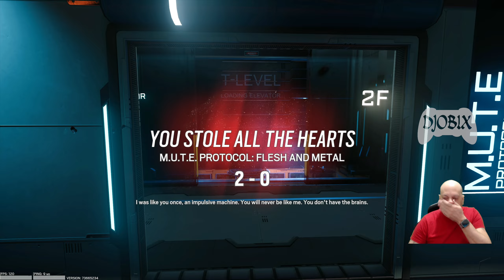Rainbow Six Siege: Meus momentos sem comentários - Semana 29 + Novo Evento | Djobix de Gameplay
Fala little amigles, aqui soy yo: Djobix! Bora de destaques da semana 29 de 2024! Essa semana não foi tão boa, não consegui uns destaques tão pontuais, mas consegui selecionar duas sequências boas.

Estou testando esse tipo de gameplay para entender se é valido. Focando no roud melhor que em um monte de pnotos específicos e focado na ranqueada. Além da ranqueada tem uma parte de um round do modo novo, que na verdade é antigo, o MUTE Protocol!

Console: XBOX series X
Resolução:1440p 60
UBICONNECT: djobixplay